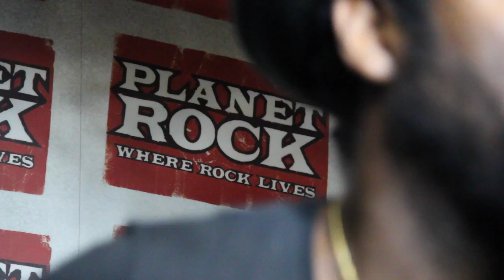Gary Clark Jr - Grinder (Planet Rock Live Session)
Watch Gary Clark Jr perform an acoustic version of Grinder, live in session at Planet Rock.